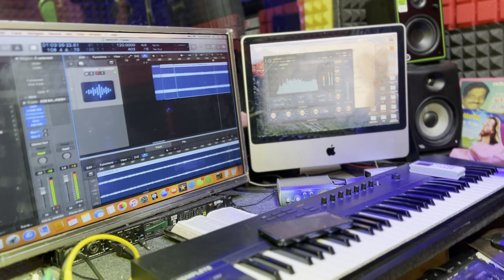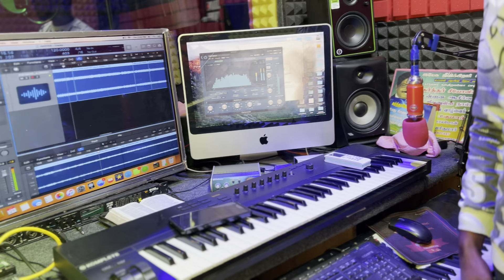Chennai Gana || Gana Karthi new Trending dhurogam song 9894688579